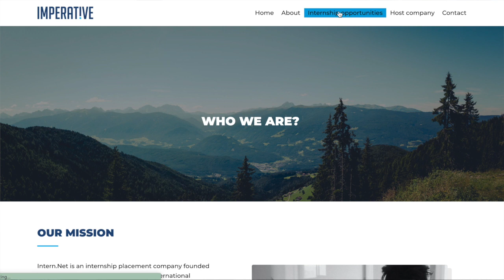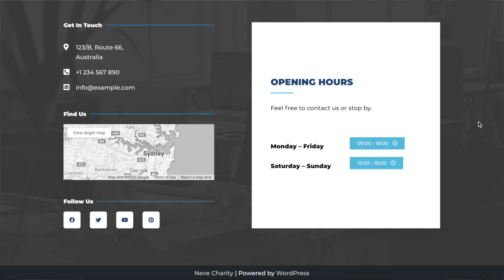Bulletpoint: Marketing Intern Week 4